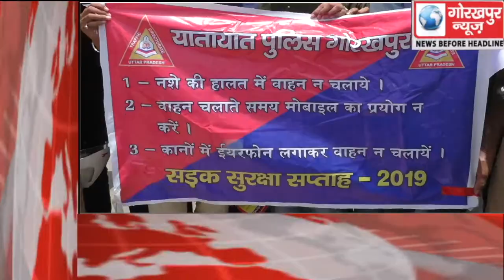GORAKHPUR NEWS Headline -15-07-2019